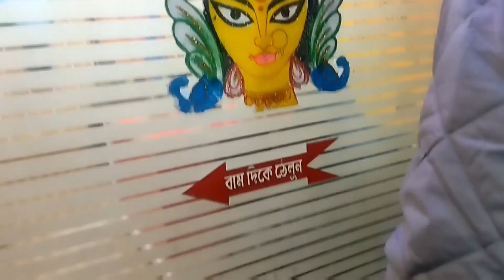only momo 😋 Momo lovers😋minivlog